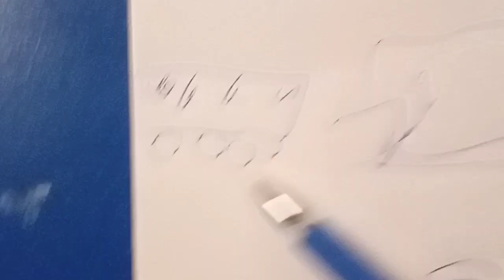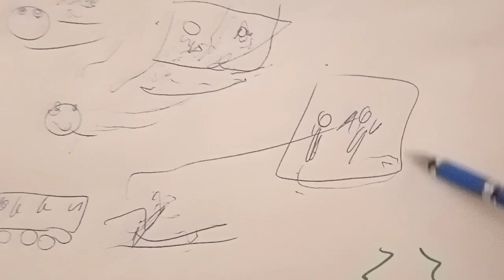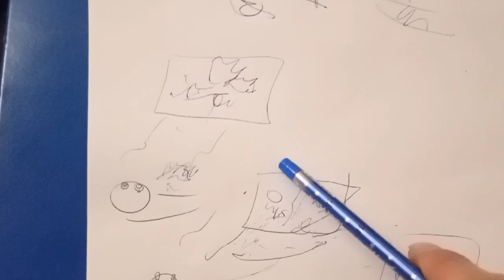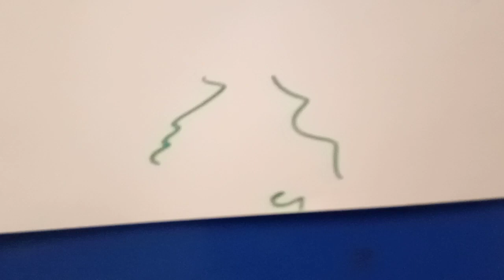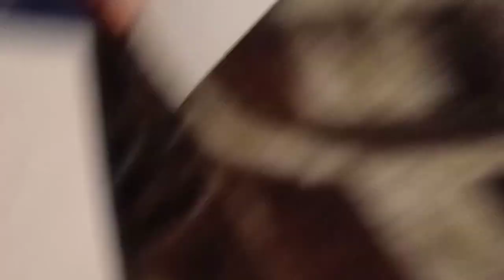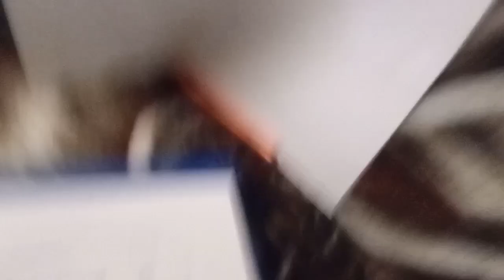Horyzont moich rozmyślań - 2023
Ważny i udany jak na mnie film na tematy bieżące i kluczowe. Przemyślana nawijka z okresu rekonwalescencji.